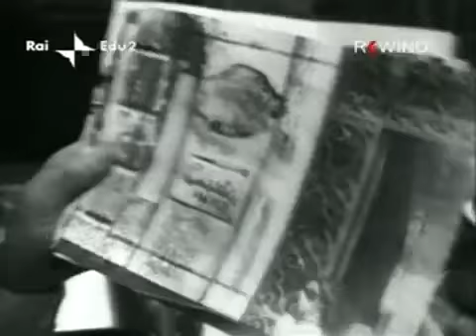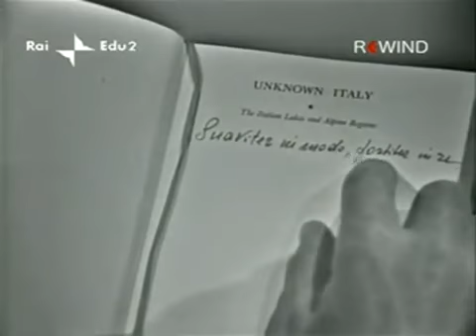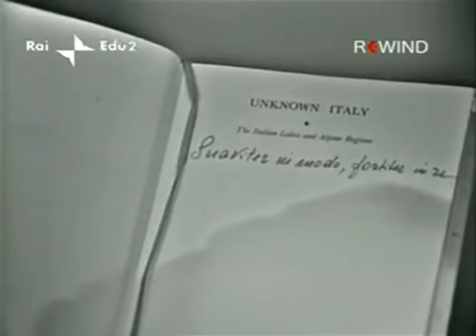Lungo il fiume e sull'acqua (ITA 1973) - 02x05 - Sceneggiato RAI tv maigret rowan atkinson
Playlist :   Maigret 👉🏿 Watch, rate, share and Comment your favorite emojis
► Like this video, Comment your username and you will get followed from us!